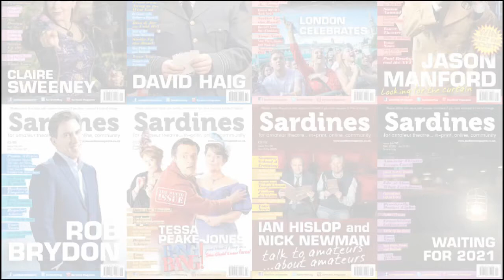Look What's Going On!